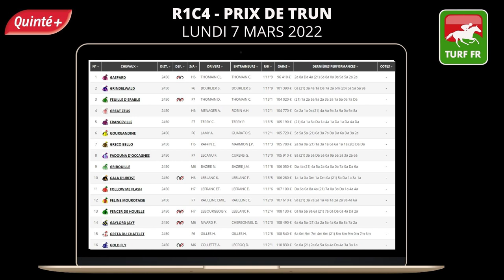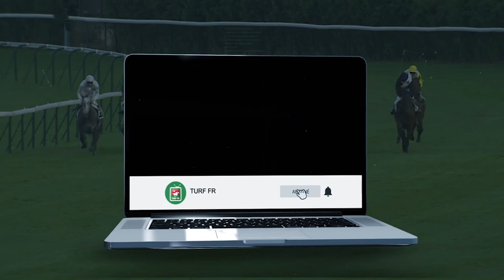PRONOSTICS PMU GRATUIT DE LA MINUTE QUINTE+ DU JOUR LUNDI 7 MARS 2022 #270789